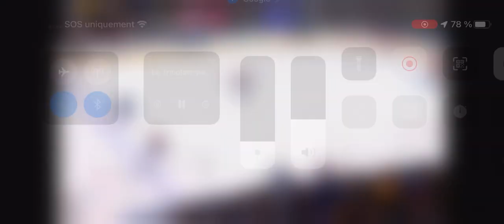Jonathan Drouin rate un filet désert